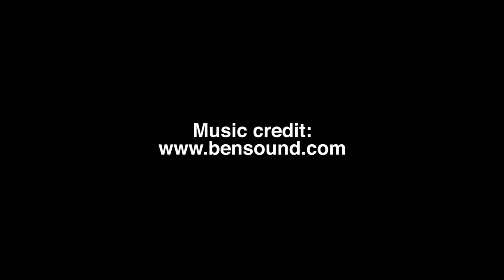Sunday Preview | 09.03.21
Please join us at 8:30, 9:00, or 11:00 a.m. on Sunday! We look forward to seeing you and worshiping together! Music credit